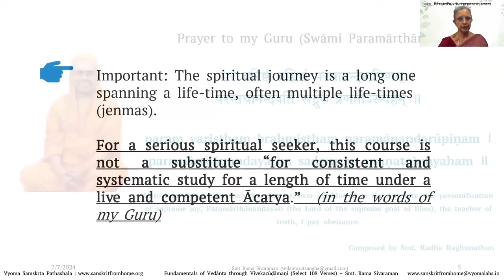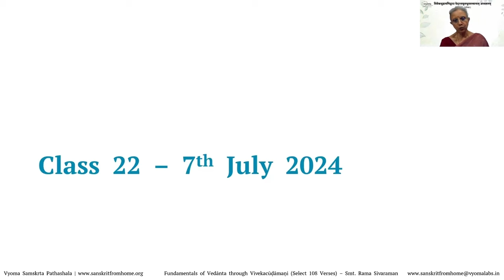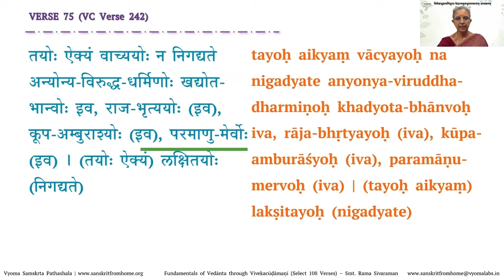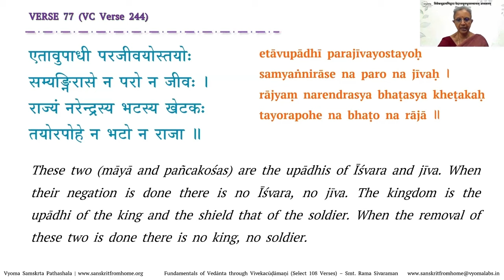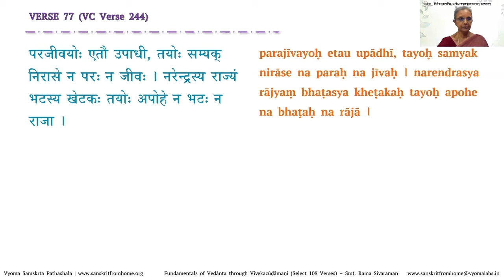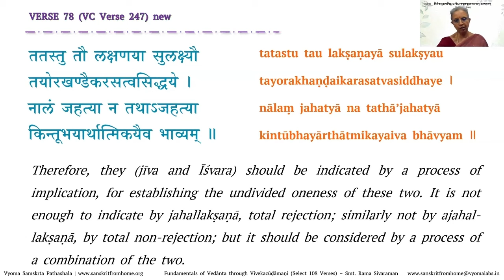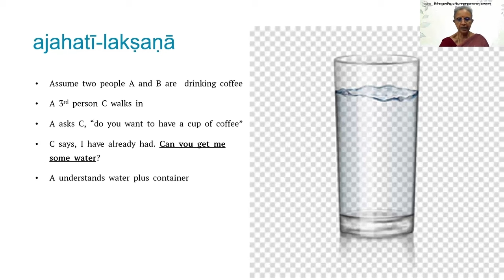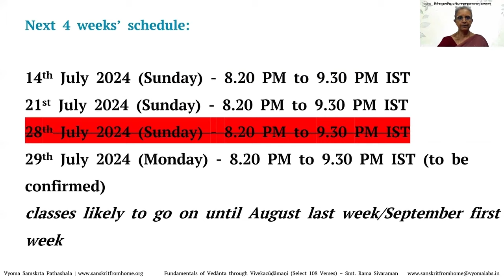22.1 | Verses 75 - 78 | Fundamentals of Vedanta through Vivekachudamani - Smt. Rama Sivaraman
Verses 75 - 78 has been covered in this video.